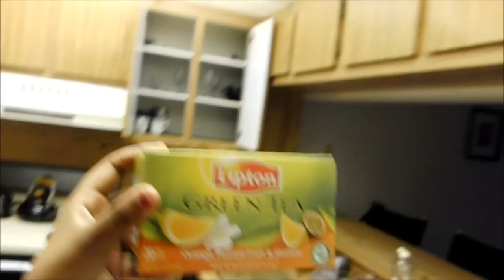Kitchen Talk With The Doctor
In the kitchen with the 12th Doctor talking VEDAs.

F4F!